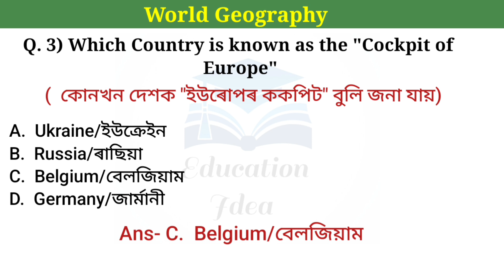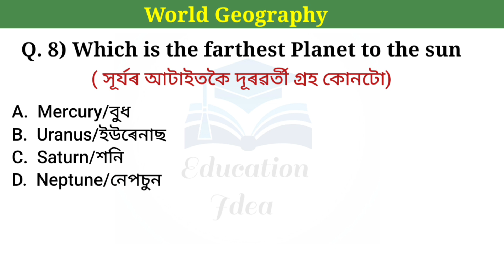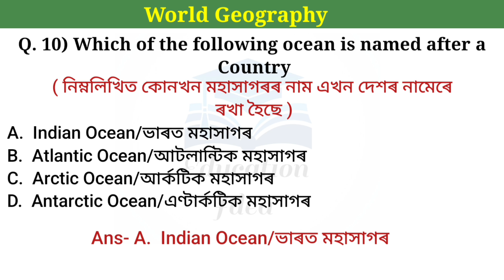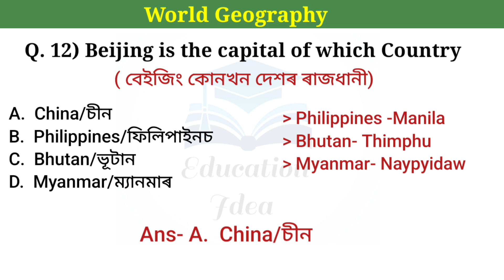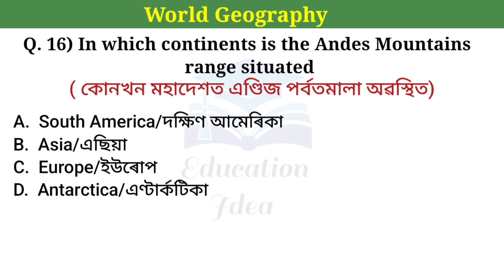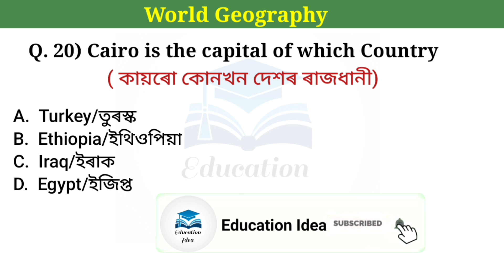Health department|| World Geography MCQ || Also Important for Assam Common Exam|| Part 4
World Geography
World Geography MCQ in Assamese
World Geography For Health Department Exam